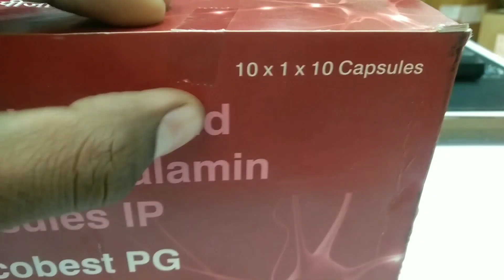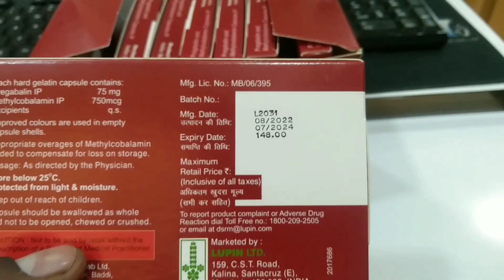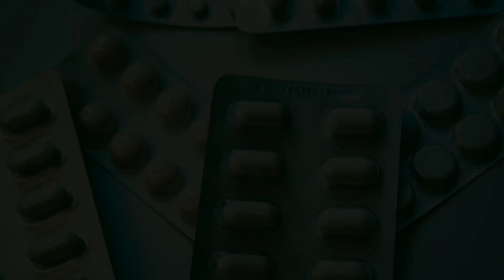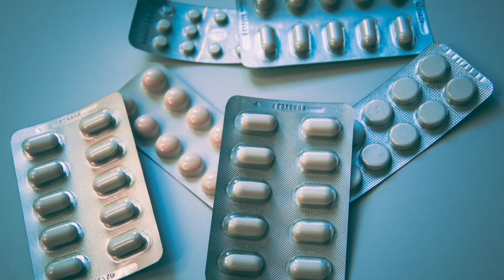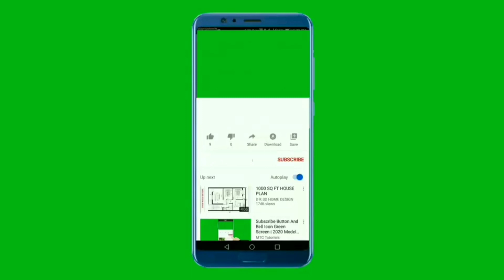mecobest P.G || मेकोबेस्ट पी. जी टैबलेट लूपिन|| किस बीमारी में देते है|| 😯 कब नही लेना चाहिए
What is methylcobalamin tablets used for?
What is Methycobal tablet used for?
Can I take methylcobalamin daily?